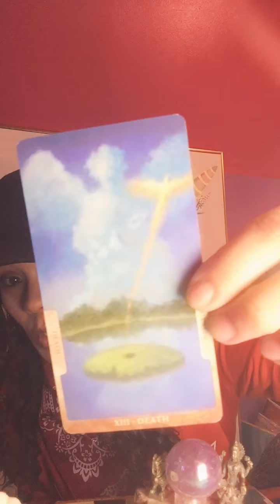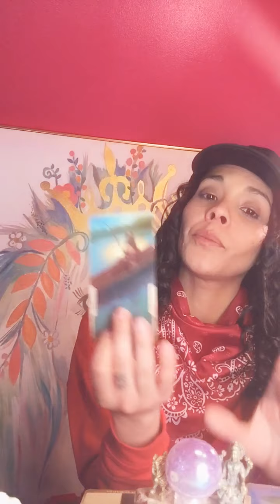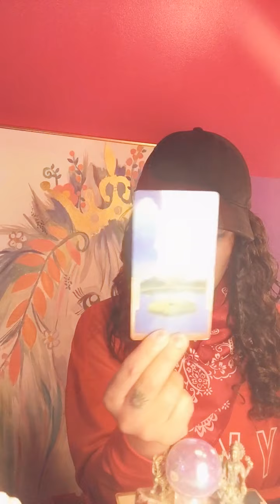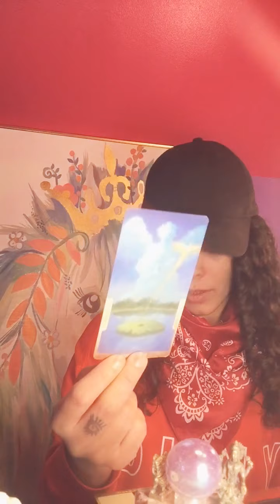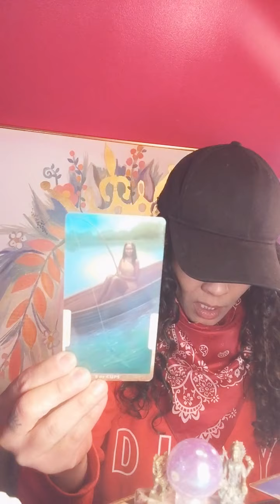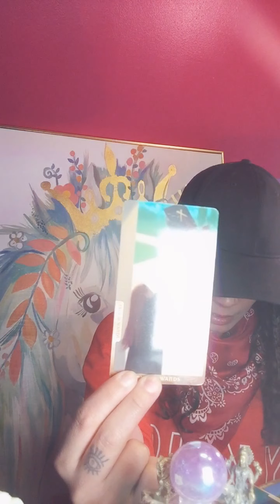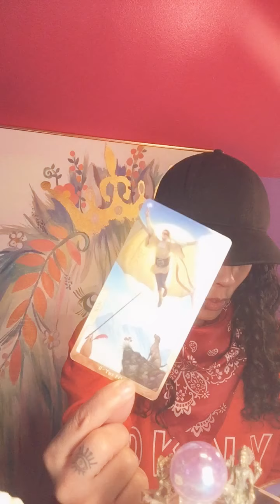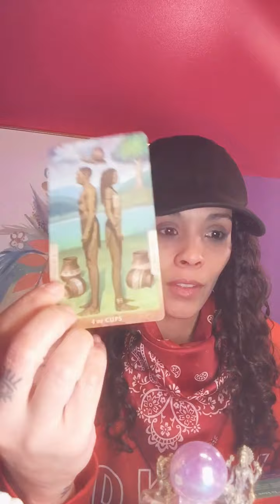InBetween The Muse & The Fool Is the Magician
Quarantine is an interesting time of hermit like behavior from the least likely & all is emerging transformed. It’s a beautiful awakening of self love and perseverance. . .

Aloha Vibes, I am Enchantress Thee Babbler, Welcome To My Healing Chamber of a Channel. I am super excited that you are here, right Now.  May you receive every evolving seed you need for you to Quantumly seed & breed in full alignment on your Cosmic journey.  I hope you are just as excited as I to participate & further Activate your Galactic Core Alignments while visiting this galactic shrine channeling through the divine.

On this channel we infuse Mind
Body
Heart & Soul
Wholeness Frequencies & Vibrations
Raising our Vibes to an all time high
 this Alignment is our alchemy
Masterpieces mastering peace, love, abundance and harmony

Thank you for being here. This here is a Healing Chamber of Love & upon entering this chamber  your DNA is further activated and sparks shall ignite ☮️

If you are here it is because you are ready. Congratulations on your own dedication to self love, growth, evolution, healing, and all things utopian in thought and now able to be made tangible in reality.

Make sure to Follow me on all my other social media platforms too

All content contained in any and all of my videos are artistic in expression and  absolutely Free for ALL whom visit here.  This work is not only personal it is general & entirely derived from my own life experiences, & personal development.  These videos / channelings are intended for your  use in your own personal development with proper usage of your own ability to discern what is best for you.  This is not meant to diagnose you nor do I claim to be your medical doctor, therapist or licensed mental health professional on these 3D realms inside of this World wise web. I am led intuitively  by the divine to be of use to all that synchronistically find themselves coming here.  Do not box this channel under any labels for it is always evolutionizing. The information provided here is not to be used in place of any other professional treatment you seek or have in your life.  You alone are responsible for any and ALL of your own choices you make and the decisions you take action on in your own life.  This is entertainment at its most divine and healing energies but in no way shape or form am I responsible for the actions you decide to create and make in your own life.  Any use of this information in any of my channels is you holding yourself accountable for the conscious choices you make in how you perceive to resonate with any and all of these messages.  Those under 18 are welcome   here - you will understand at your level of understand & again be responsible for your own choices and actions. Never cast blame on another for something you choose. Thank YOU

Love, passion , excitement, joy, abundance, peace, dreams come true  & divine alignment to you  - if you’re not feeling this way - that’s all the more reason why we should be connecting. 🖤